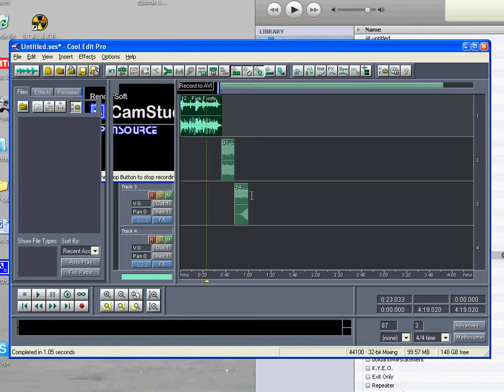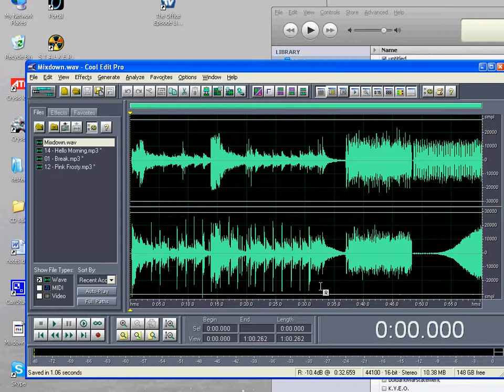Cool Edit Pro tutorial 4